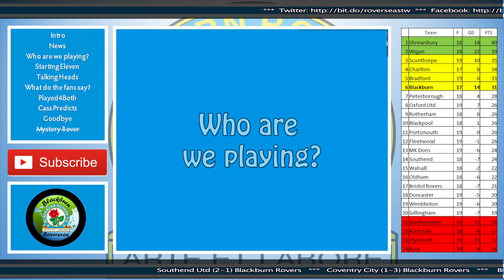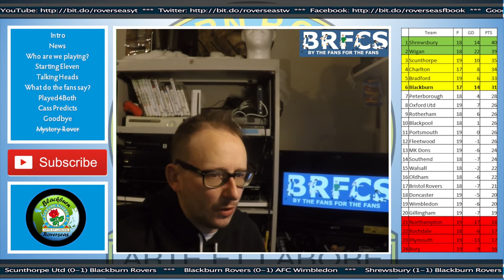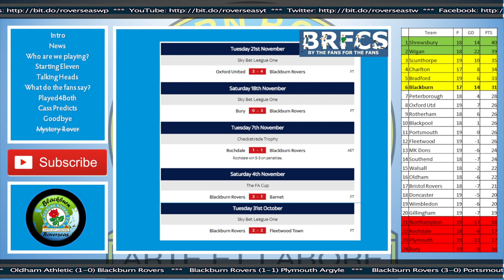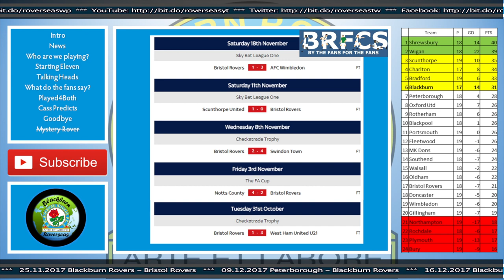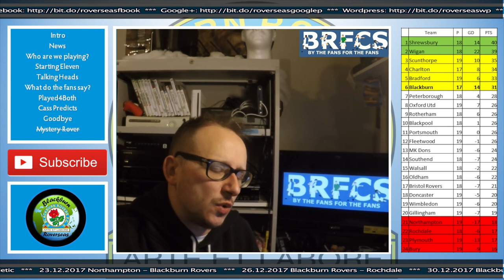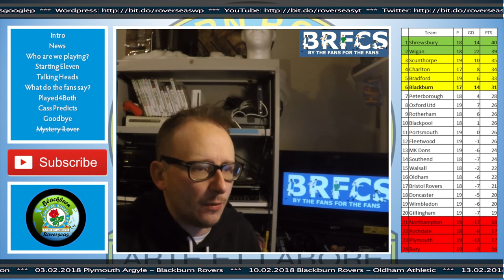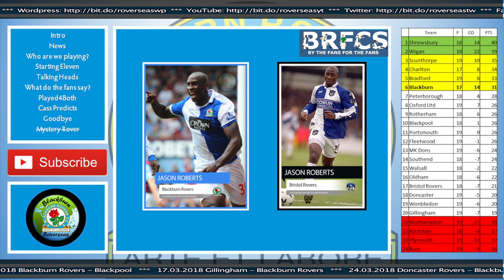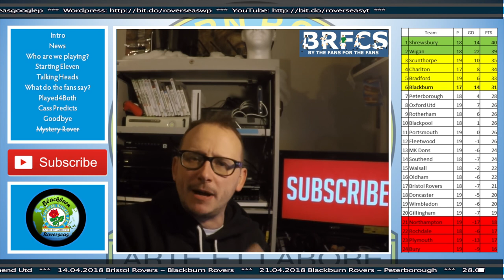Blackburn Rovers vs Bristol Rovers | Match Preview | November 2017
56% |||. 28.4K/50K

Stevie Wotsa

. 28% 7/25

Blackburn Rovers return to Ewood Park as they take on fellow League 1 outfit Bristol Rovers.  Rovers come into the game on the back of 2 decent away victories, but can they bring that away form to Ewood Park.

Bristol Rovers are going through a tough time at the moment but this is the sort of team that Blackburn tend to struggle against, do you recall the matches against, Wimbledon, Oldham, Plymouth?

So Rovers need to be at their best, and I hope we can see more goals from our forward players, Marcus Antonsson, Joe Nuttall and Bradley Dack have been on fire and lets hope they continue their recent form.

Match review will follow the final whistle right here on Blackburn Roverseas.